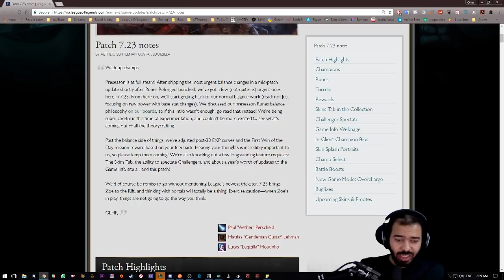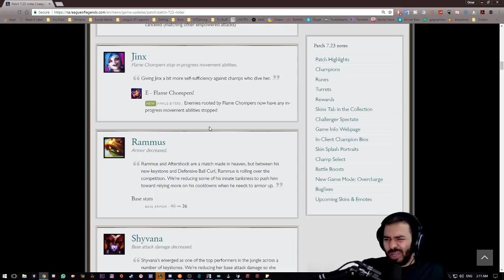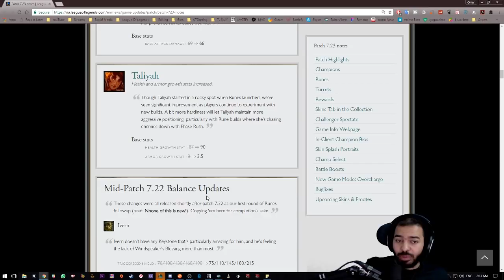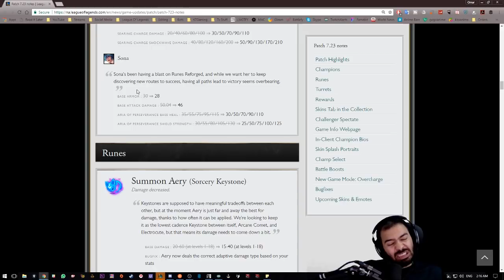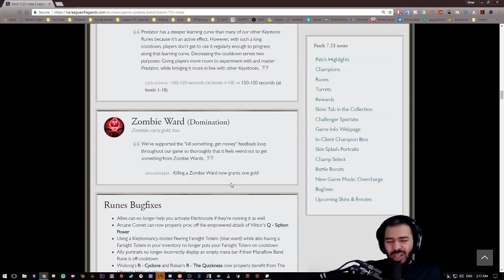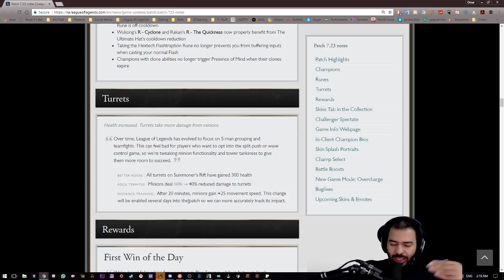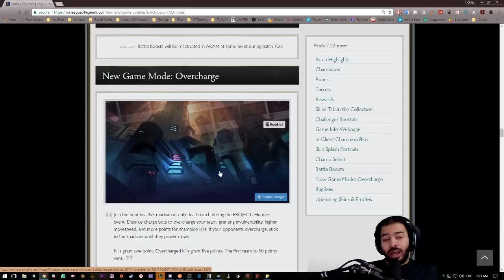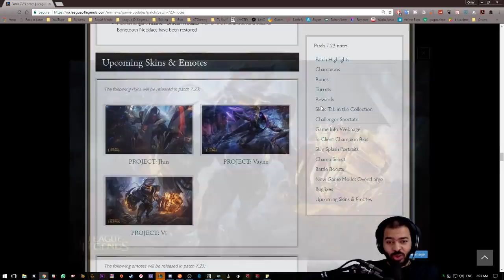التحديث 7.23 - ليق اوف لجندز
شروحات تحديثات ليق اوف لجندز